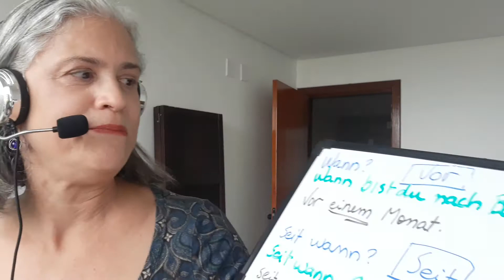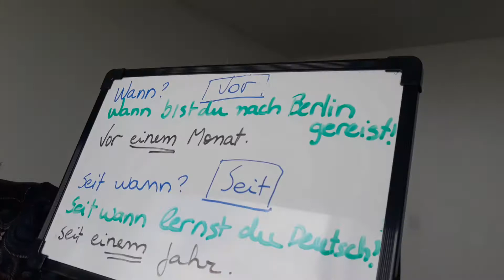44. Vor zehn Jahren war ich in Harare. Seitdem vermisse ich Afrika sehr. :)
Wann sagen wir vor? Und Seit?

Hier, einige Beispiele für dich:

Wann hast du angefangen, Deutsch zu lernen? Vor einem Jahr.

Seit wann lernst du Deutsch? Seit einem Jahr.

Seit einem Jahr.

Seit wann lernst du Fremdsprachen? :)

🤗Saiba de todas as novidades em cursos, novos vídeos de testemunho de superação e entrevistas incríveis no meu perfil do Instagram @profamanoelavasconcelos! ❤️😎🌟
Fique já antenado/a!🥰